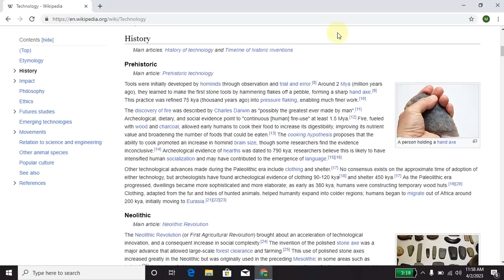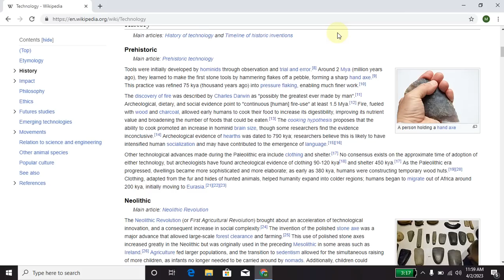History of Technology & Timeline of Historic Invention | History of information and communication